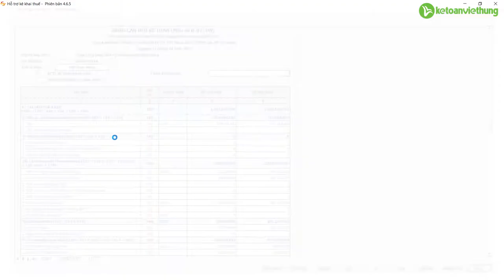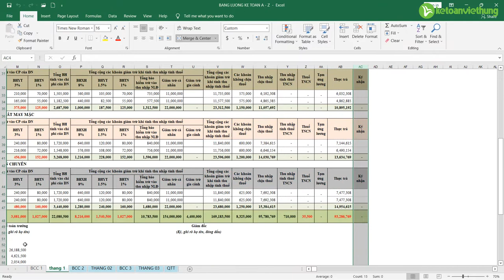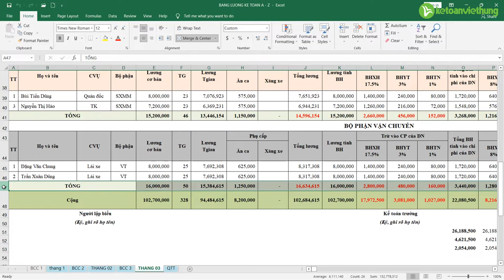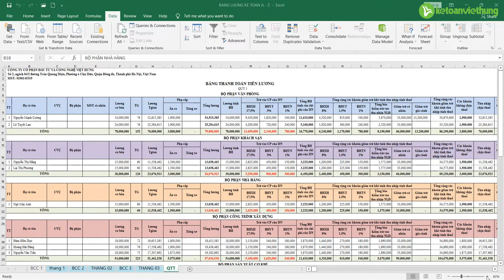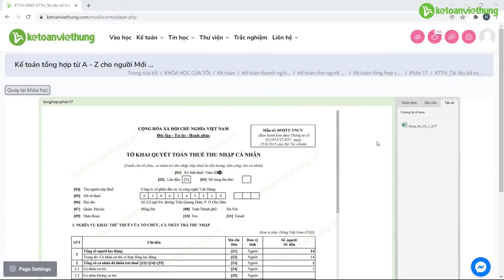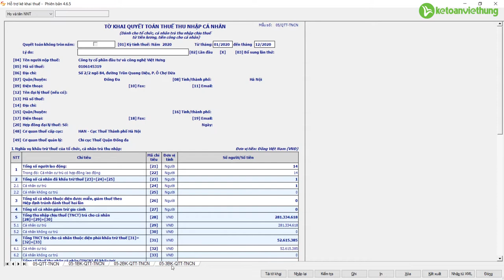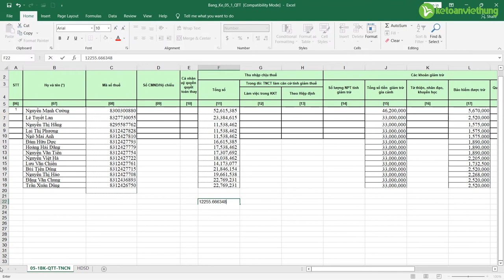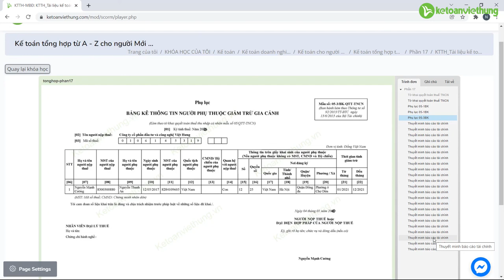Hướng dẫn cách lập tờ khai quyết toán thuế TNCN | Kế Toán Việt Hưng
Hướng dẫn cách lập tờ khai quyết toán thuế TNCN, nộp thuế thu nhập cá nhân cần kê khai như thế nào, xem ngay video với sự hướng dẫn từ giáo viên chuyên sâu của Kế Toán Việt Hưng

- Hoàn tiền: 100% nếu không hài lòng.
- Thời gian học: Vô cùng linh hoạt từ 8h30 - 23h00.
- Số buổi học: Không giới hạn.
- Giáo trình động: Cập nhật liên tục trên website.
- Chứng từ sống: Thật 100%.
- Giáo viên: 100% kinh nghiệm trên 3 năm.
- Hỗ trợ miễn phí: trọn đời.

1. Các khóa học KẾ TOÁN DOANH NGHIỆP

2. Các khóa học KẾ TOÁN HÀNH CHÍNH SỰ NGHIỆP

3. Các khóa học LÝ THUYẾT KẾ TOÁN

4. Các khóa học KẾ TOÁN THUẾ

5. Các khóa học KẾ TOÁN TỔNG HỢP

6. Các khóa học KẾ TOÁN QUẢN TRỊ